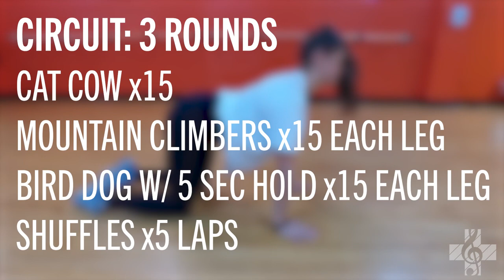The BEST Marching Band Workout: Back to Band Workout Week 3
Workout #3 is designed to be done three days a week over the course of your first week. There should be a rest day between each workout day.

Workout #3
3 Rounds
Cat-Cow x15
Mountain Climbers x15 each
Bird Dog 5” hold x10ea
Shuffles x5 laps

3 Rounds
Tall Plank x45 seconds
Squats x20

3 Rounds
Arnold Presses x10
Lunges x10 each leg

3 Rounds
Biceps Curls x15
Bent Over Ys x10

3 Rounds
Lateral Raises x10
Front Raises x10

Run 1 mile